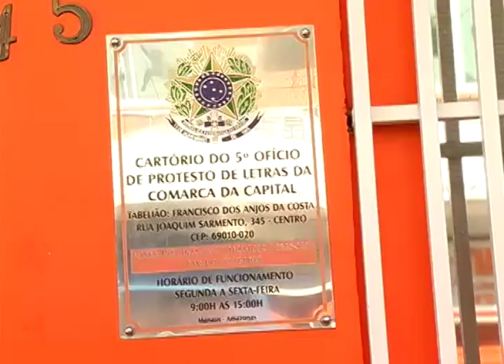BOLETIM EM TEMPO - MANHÃ (23.09.2015)